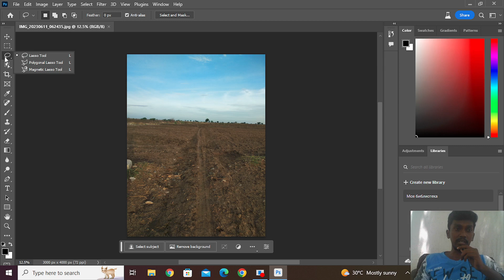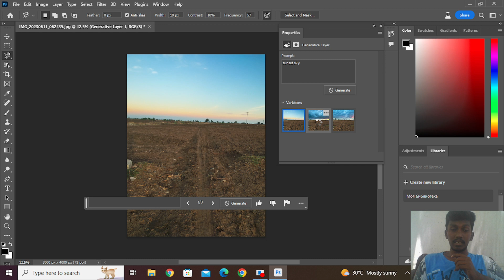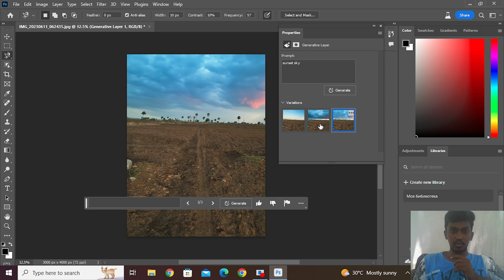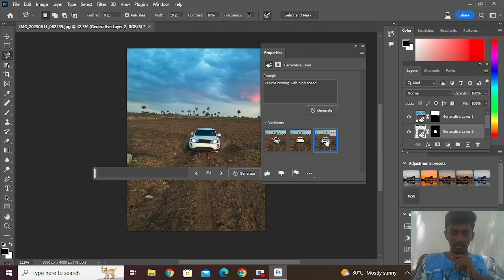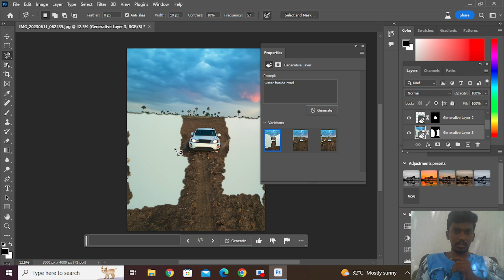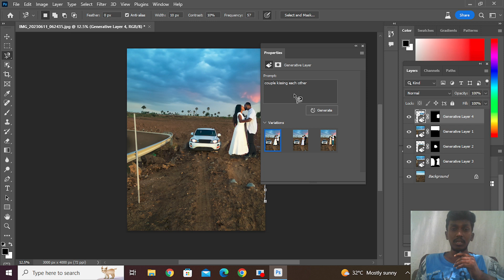Photoshop AI Tool | Generative Fill in Photoshop Telugu | DivaGameDev